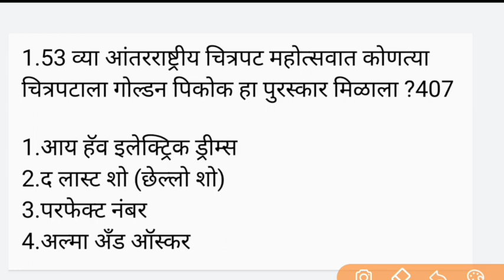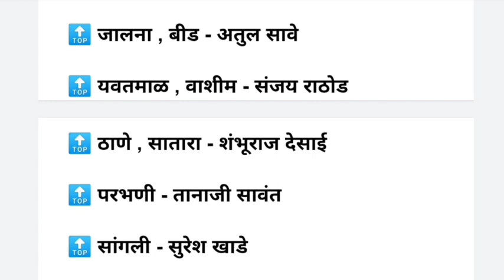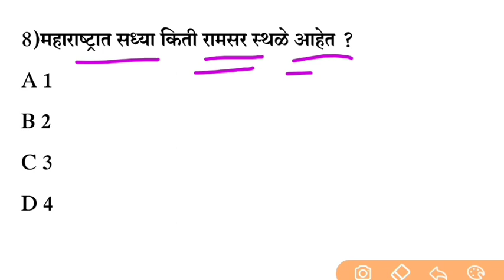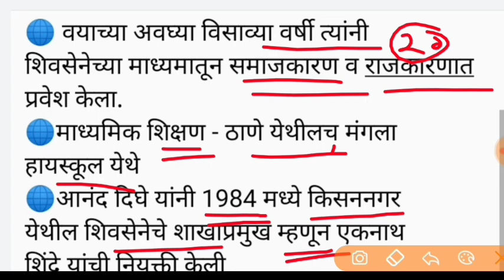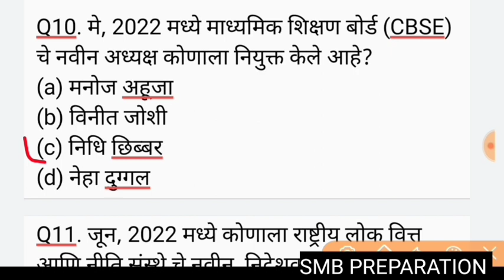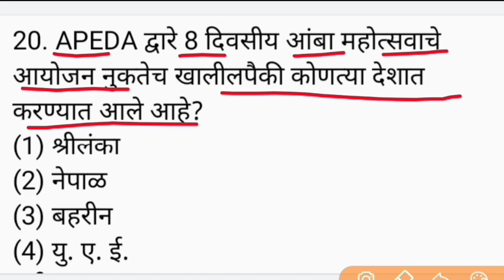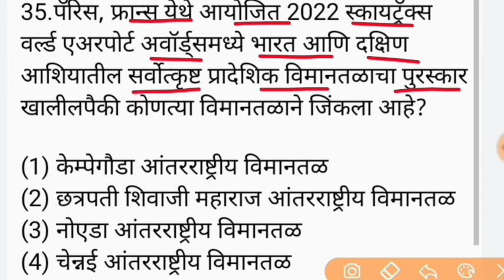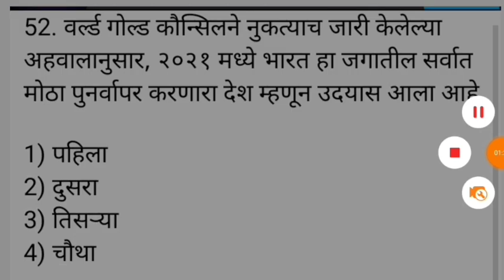Current Affairs Marathi 2022 Chalu Ghadamodi Marathi चालू घडामोडी Gk Questions Police Talathi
नमस्कार मित्रांनो या video Madi आपण  current affairs Marathi video बघनार आहे